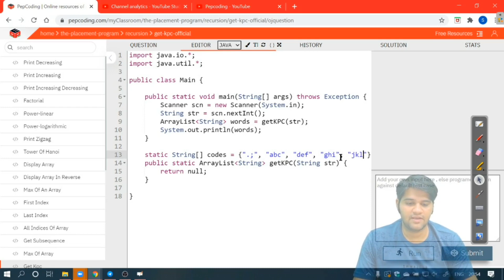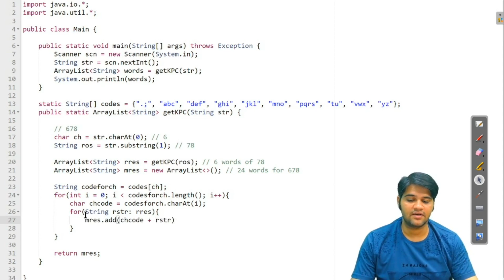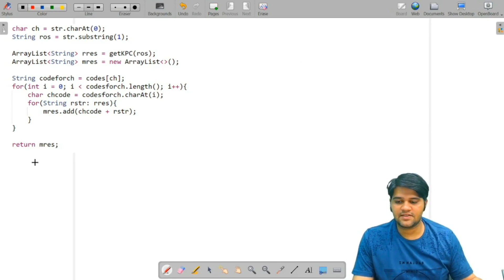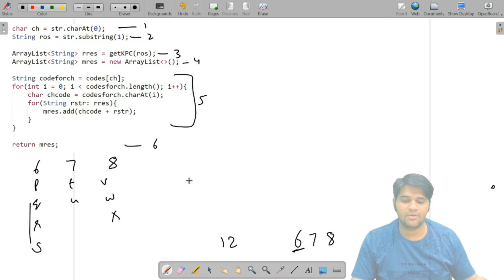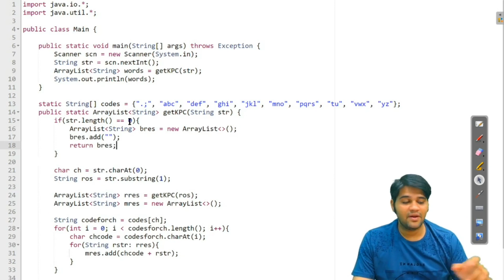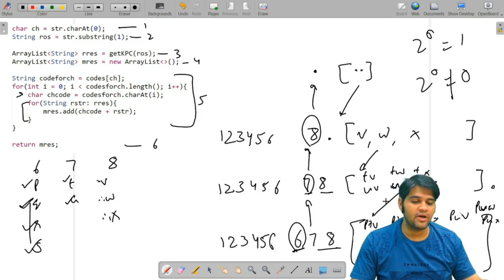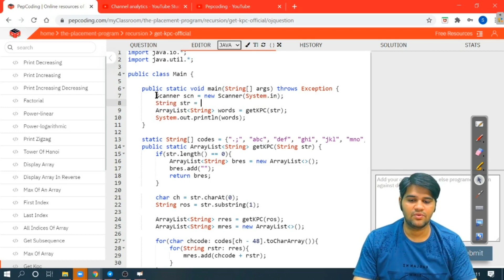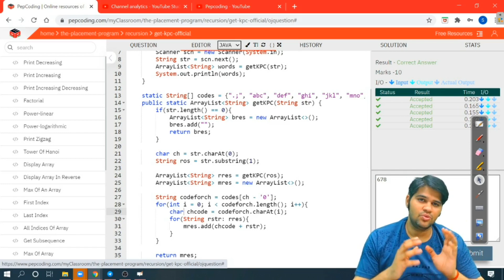Get Keypad Combination - Solution | Recursion | Data Structures and Algorithms in JAVA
NADOS also enables doubt support, career opportunities and contests besides free of charge content for learning. In this video, we discuss the solution of the famous Nokia Keypad question where we are required to find all the possible combinations obtained from certain presses on a keypad as explained in question. For a better understanding of this problem,